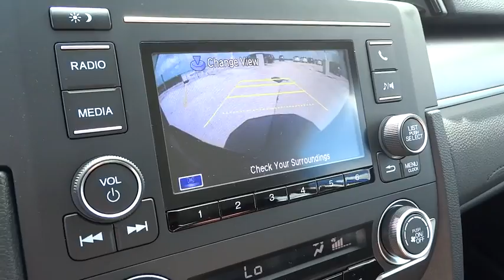2017 Honda Civic Sedan Homestead, Miami, Kendall, Hialeah, South Dade, FL 56637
2017 Honda Civic Sedan
2017 Honda Civic Sedan LX - Stock#: 56637 - VIN#: 19XFC2F52HE031642

Largo Honda
554 NE 1st Ave

Real gas sipper!!! 40 MPG Hwy* Big grins! Don't bother thirsting for any other Sedan!! Move quickly. New In Stock** Safety equipment includes: ABS, Traction control, Curtain airbags, Passenger Airbag, Daytime running lights...Other features include: Bluetooth, Power locks, Power windows, CVT Transmission, Climate control... Largo Honda Home Delivery for Less!